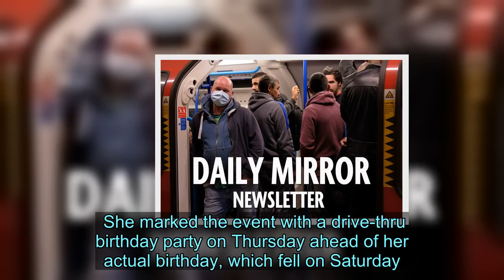Oldest woman in the US celebrates 116th birthday with a drive-thru party